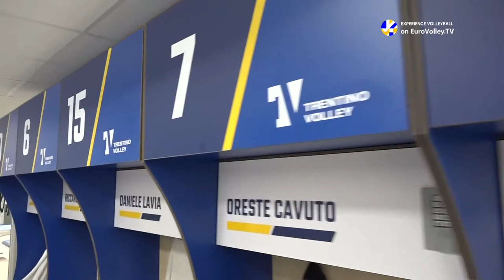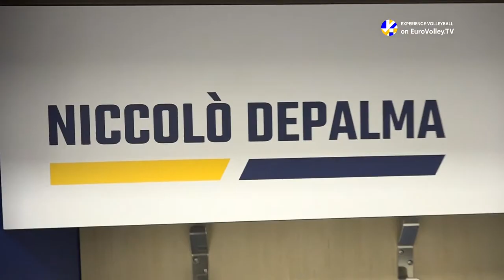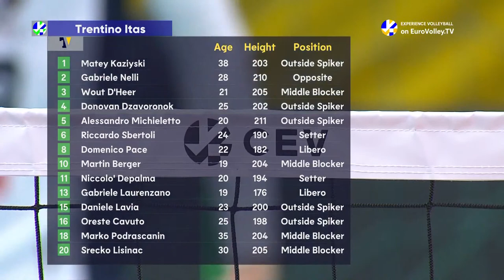Full Match | TRENTINO Itas vs. Grupa Azoty KĘDZIERZYN-KOŹLE | CEV Champions League Volley 2023